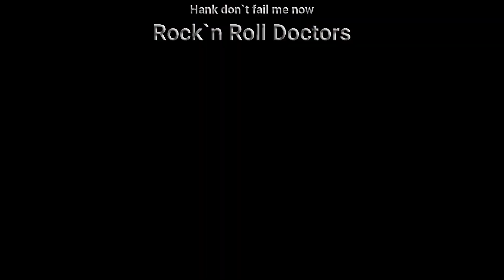"Hank don`t fail me now" - Rock`n Roll Doctors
Rock`n Roll Doctors   Proben im Globe in Bad Sassendorf , Sommer 2020